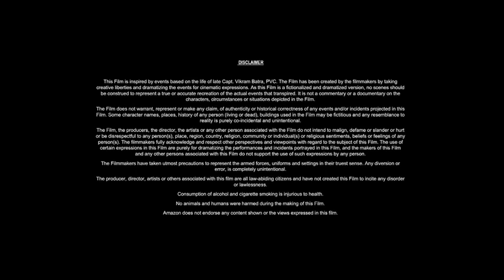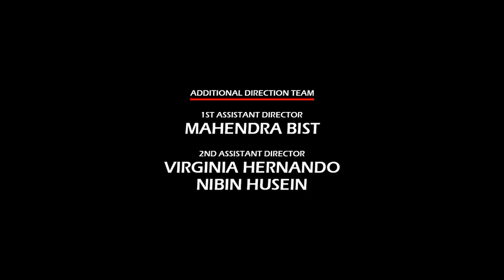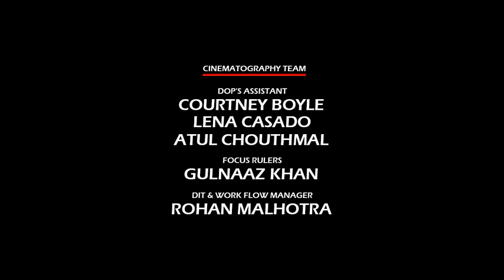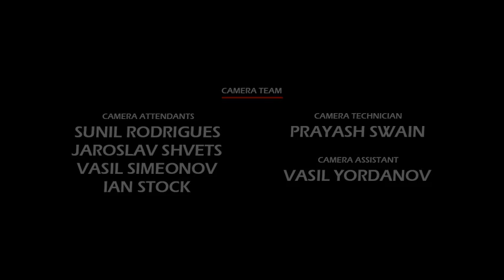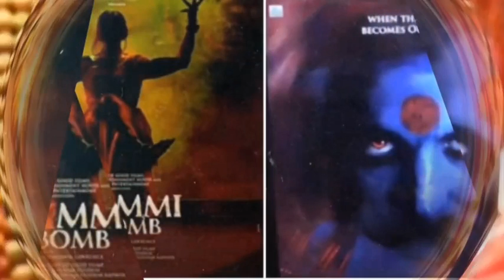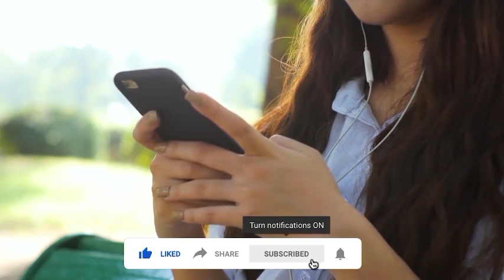Laxmii Full Movie | Akshay Kumar, Kiara Advani, Sharad Kelkar, Rajesh S | Review, Facts & Details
In this video we have talked about Indian Hindi-language horror comedy film Laxmii (2020). What is this movie and where can you watch Laxmii 2020 movie? It has been talked about. All interesting facts about Laxmii movie are told in this video and the Laxmii full movie HD version is also given information about which OTT platform or satellite channel you will get to watch it officially. Also, we have talked in detail with about the technical department, music department, pre-production, filming and post-production of Akshay Kumar Laxmii movie. How much was the Laxmii full movie budget? and how much the movie Box Office Collection has also been updated. We have also discussed the story of this film and a small review of the story of Laxmii full movie in hindi has also been given. Apart from this movie facts, story line, star cast, Laxmii full movie Akshay Kumar & other actors performance and which character has played what role? All of these have been discussed.

Movie Credits!
Directed by: Raghava Lawrence
Story by: Raghava Lawrence
Starring: Akshay Kumar, Kiara Advani, Sharad Kelkar, Rajesh Sharma
Production Company: Fox Star Studios, Cape of Good Films
Distributed by: Disney+ Hotstar
Release Date: 9 November 2020